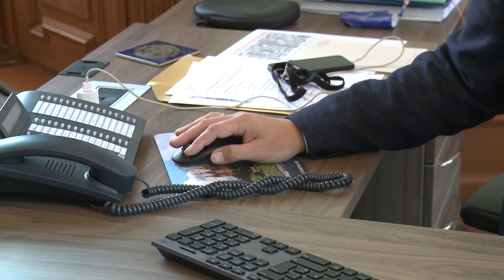Rot-Rot: Landes-SPD verhandelt mit der Linken über Koalition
Am 13. Oktober, rund zwei Wochen nach der Landtagswahl, hat die SPD im Güstrower Bürgerhaus verkündet, mit welcher Partei sie Koalitionsverhandlungen führen möchte.